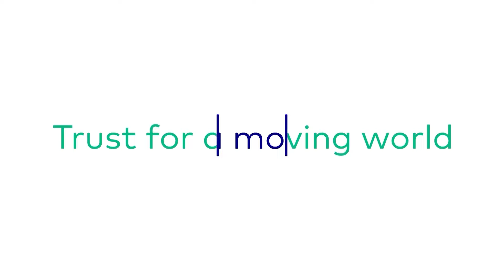Rumbo Minero - FEB 10 - 1/4 | Willax